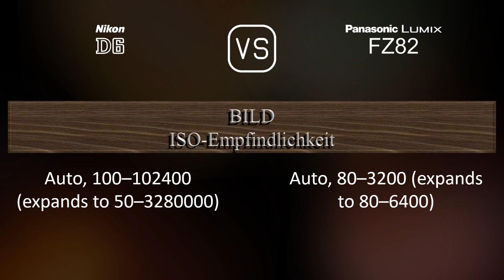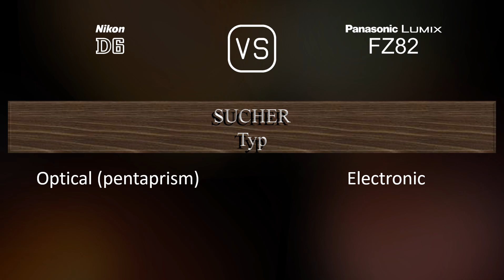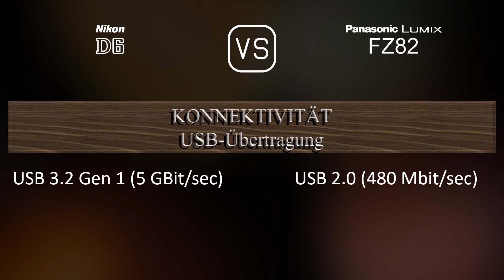Nikon D6 vs. Panasonic Lumix FZ82: Ein Vergleich der technischen Daten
Dieses Video gibt einen Überblick über die Nikon D6 und die Panasonic Lumix FZ82 in einem parallelen Technikdatenvergleich (comparison of specifications). Vielen Dank fürs Zuschauen.

00:25 EINFÜHRUNG
00:33 KAMERAGEHÄUSE
00:40 BILDSENSOR
01:01 BILD
01:16 OPTIK & FOKUS
01:58 BILDSCHIRM
02:16 SUCHER
02:30 FOTOGRAFISCHE FUNKTIONEN
03:24 VIDEOGRAFISCHE FUNKTIONEN
03:38 SPEICHERUNG
03:42 KONNEKTIVITÄT
04:07 ALLGEMEINE ANGABEN
04:24 SONSTIGE FUNKTIONEN